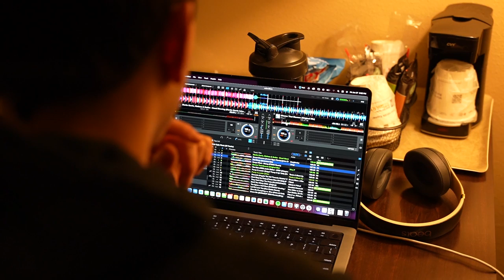On The Road With Anto: Episode 2 | Back to Brick Street!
Follow along in this cinematic vlog of my set at @BrickStOxford. Maybe soon this will be a Tomorrowland Vlog or an Ultra Vlog!!

Filmed and Edited by: Milan Radonjich